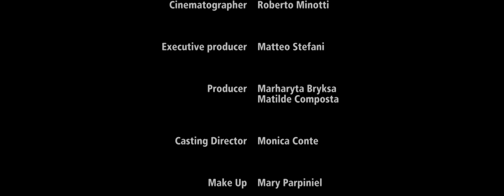Big Fish - Torcida ft. Jake La Furia, Fabri Fibra, Emis Killa, Chadia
Ascolta “Torcida” di Big Fish feat. Jake La Furia, Fabri Fibra, Emis Killa & Chadia Rodriguez:

Regia di: Fabrizio Conte
Scritto da: Fabrizio Conte e Morris Bragazzi
DOP: Roberto Minotti
Executive producer: Matteo Stefani
Producer: Marharyta Bryksa, Matilde Composta
Cast: Martina Troni, Sergio Leone
Casting Director: Monica Conte
Make Up: Mary Parpiniel
Style: Damiano Bongiovanni (Tiny Idols)
Ass. camera: Stefano Arosio
Focus Puller: Bart Pellino
Macchinista: Daniel Diliberto
Fonico: Nicole Abbiati
Color Correction: Claudio Zagarini
Grazie a: Francesco Errico di D.E.V. Milano, Rock’n’Roll Milano, PepeNero Club, Honest Luxury Living, Tiny Idols